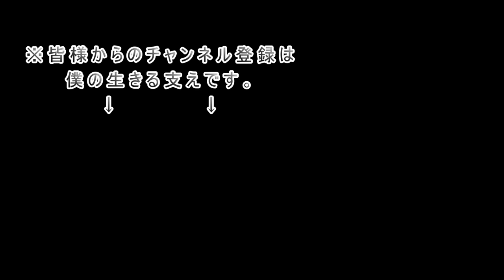天下一品２人前で つけ麺 笑えない話【飯テロ 飯動画 ラーメン ぼっち飯 ピンめし】Mukbang eating show Japan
天下一品は優勝ですっ！